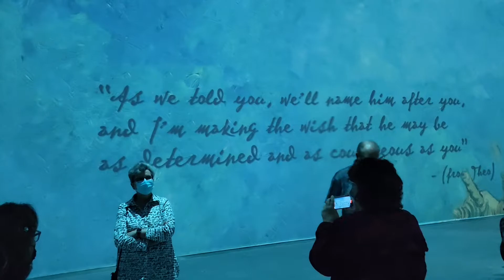Van Gogh #1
Del Mar fairgrounds 2/7/2022